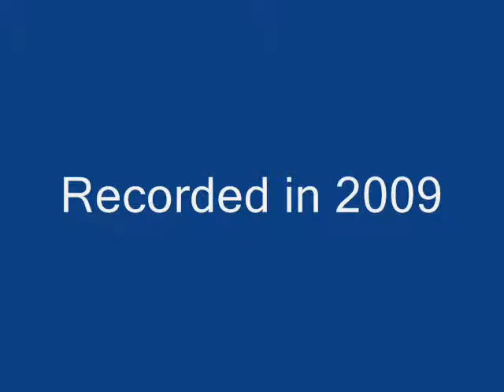kissing my pillow Movie